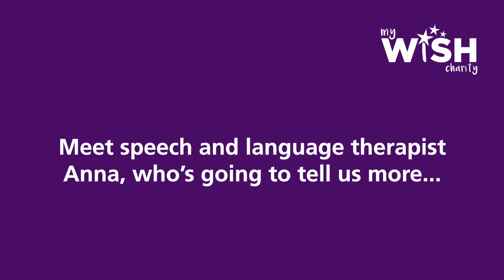Enhancing care for young patients across West Suffolk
Meet Anna Carter, she's a speech and language therapist at St Helen's House, Ipswich - working within the integrated community paediatric services. Anna tells us exactly how your donations have enhanced care for patients using their services, watch our video to learn more.

Big thanks to Anna, Harry and Emily for their contributions to this video.

To find out more about what our WiSH Upon A Star appeal does for young patients across West Suffolk NHS Foundation Trust,